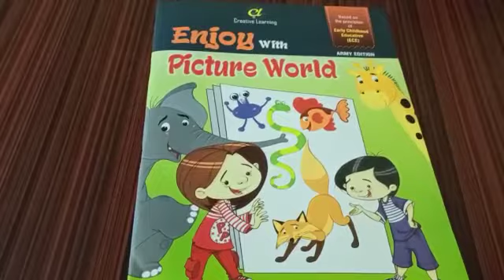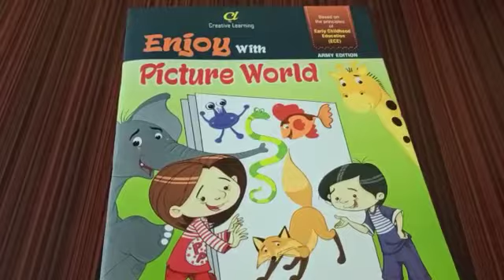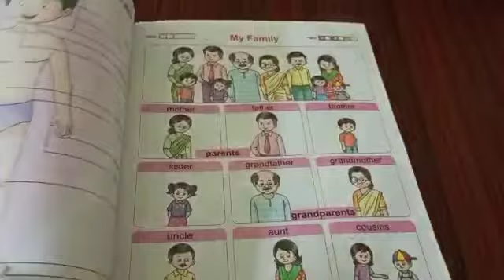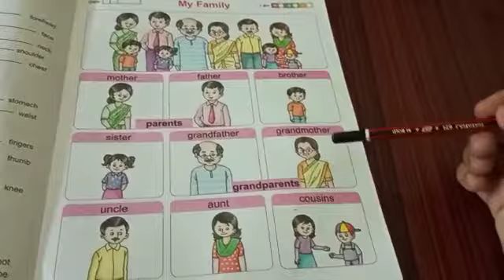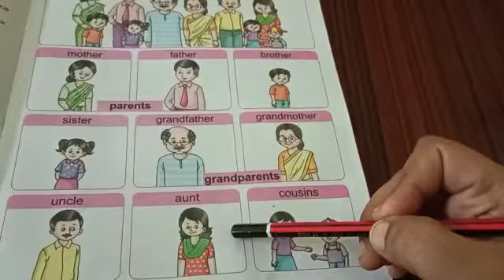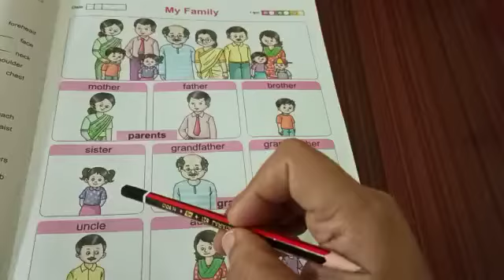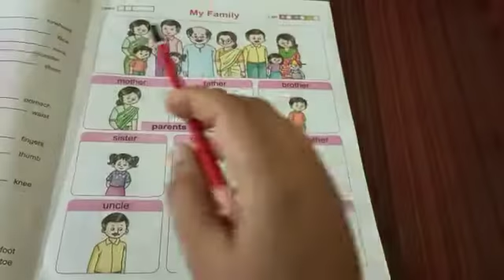EVS~👨‍👩‍👧‍👦 "My Family"👨‍👨‍👧‍👧